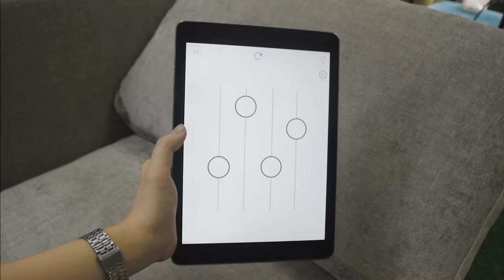How to play? a puzzle game trailer 3b